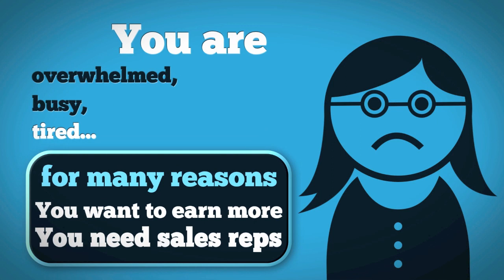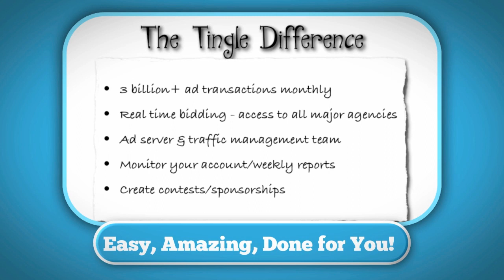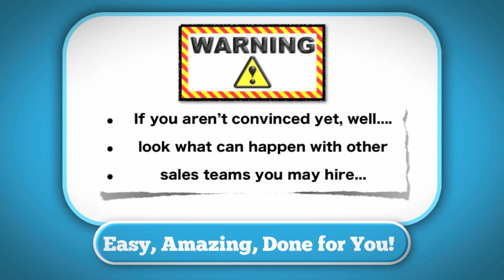If you have a site or blog - we make you money!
- online advertising for our selective VIP publisher network.  We are looking for sites with at least 100k pageviews, women, influencers, bloggers or cause focused.  You are open to make money with your site now.  If you have favorite sites/blogs please let them know about us - glad to see if we can help bring in revenue in 2014!